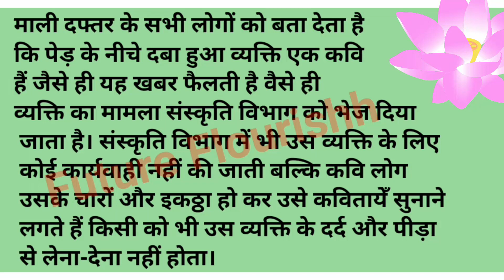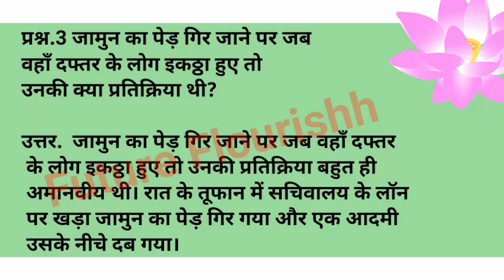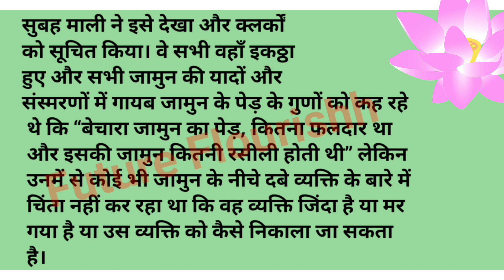Jamun ka Ped | Class 11th Aroh Bhag 1 Chapter 7 Important Questions